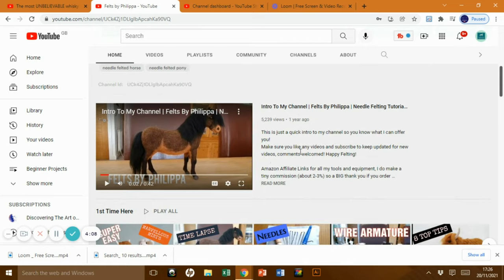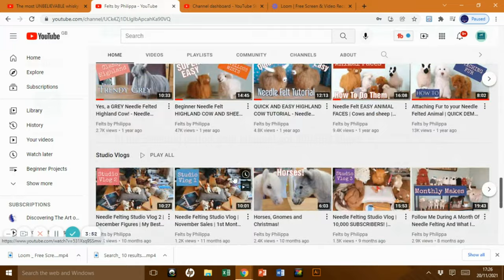What Youtube paid me for my first year monetised | A needle felting business earning money from ads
In this video I show you the exact amount of money I have earned from 1 year monetised on Youtube with my small needle felting channel. Can you make much money from Youtube ads, well have a quick watch, there is no waffling and I will let you know, thanks.

Hey felters and crafters,
Below are all my links, thank you for being here and supporting the channel. I am just a mum of two who tries to needle felt every free second I have! I am constantly trying to improve and love all things wool related (who doesn’t, we are all addicted!). My new motto – never stop felting (or crafting or creating or building our small businesses!) xx

If you purchase any products or services with any of the links above, I may receive a small commission at no extra cost to yourself which really helps me buy more wool!
I am happy for you to make and sell any of the creations from my full tutorials only BUT YOU MUST REFERENCE MY BUSINESS.
ALL TEACHING RIGHTS remain copyright to myself, this includes but is not exclusive to PDF’s, patterns, on-line courses, workshops, and the production of kits. Any breach of this will be challenged first by a polite email, then a “cease and desist” will be sent and legal advice sought before any further action. Thank you for respecting my rights as a creator and needle felting artist.
Trademark Registered 2022 – Felts By Philippa - Copyright Protected